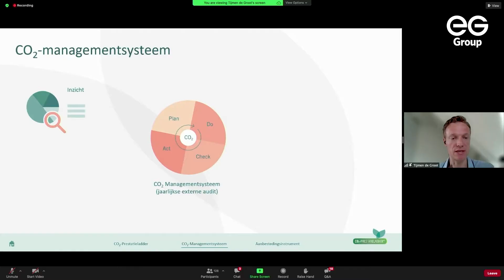Compilatie webinar "Wegwijs in Duurzaamheid"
We blikken in deze aftermovie terug op een geslaagde webinar in het Inspyrium in Cuijk!